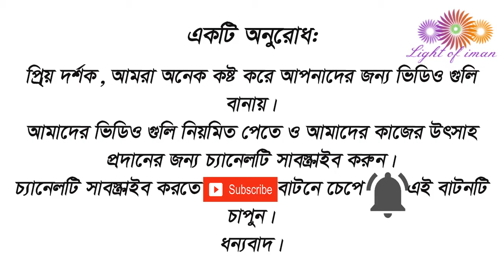অনেক শিক্ষিত মানুষ এ কারণে ঈমানহারা হন-শায়খ আহমাদুল্লাহ।